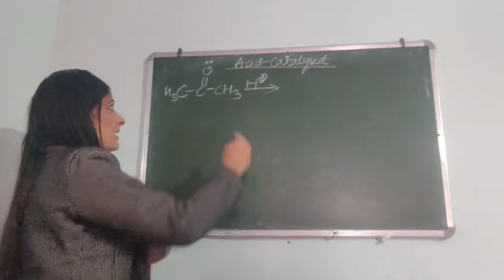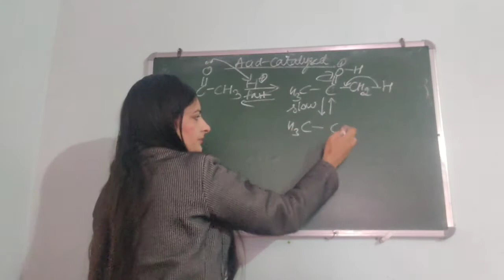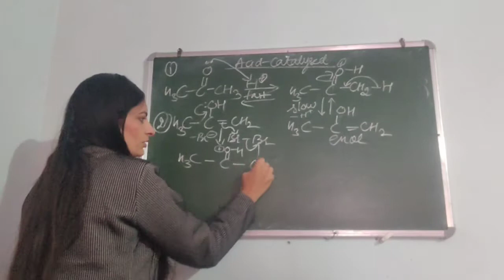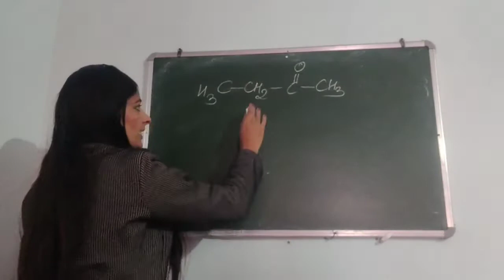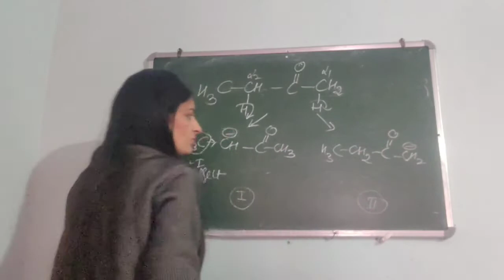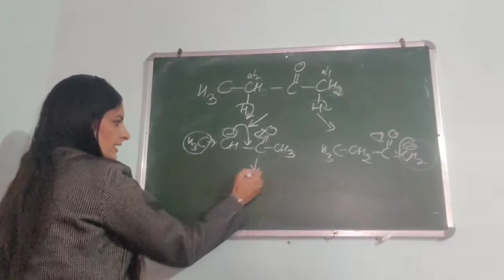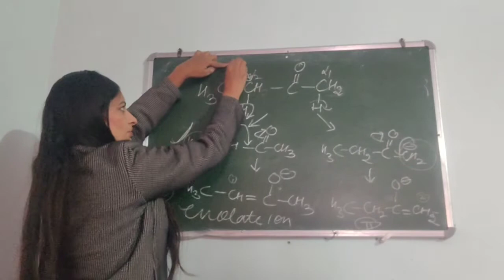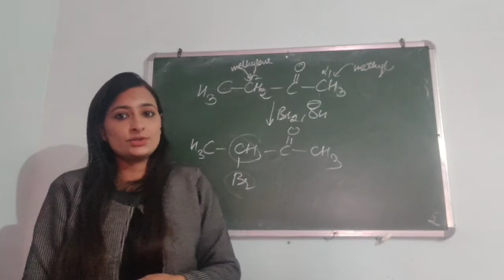Halogenation of enolizable aldehydes & ketones(Part-2)||(In Hindi)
Topics covered:
-Acid catalysed halogenation of carbonyl compounds
-Halogenation in case of Unsymmetrical Ketones